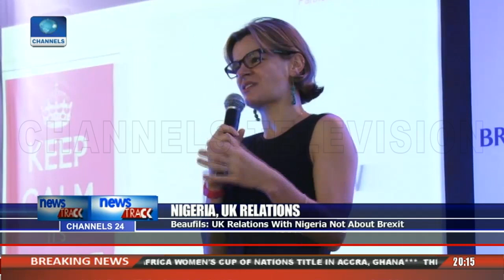Nigeria-UK Relations: Members, Guests Share New Idea On Commerce, Industry